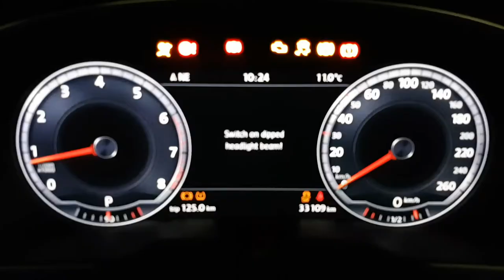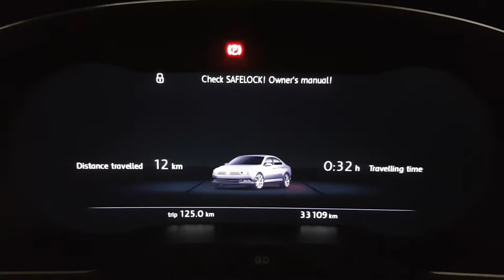Passat R Line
The New 2017 Passat R-Line